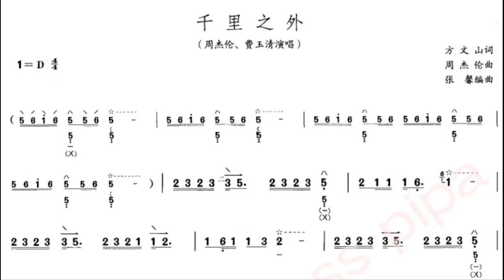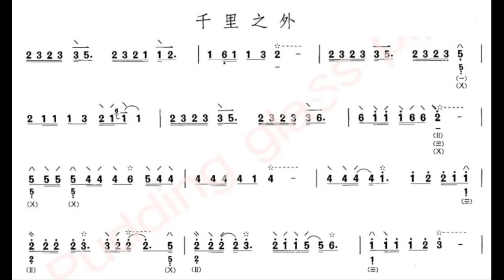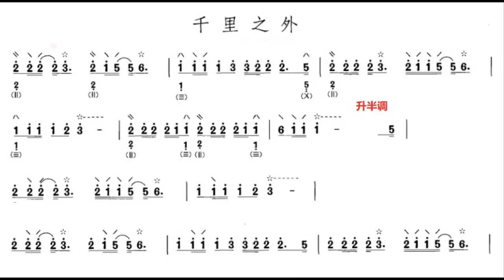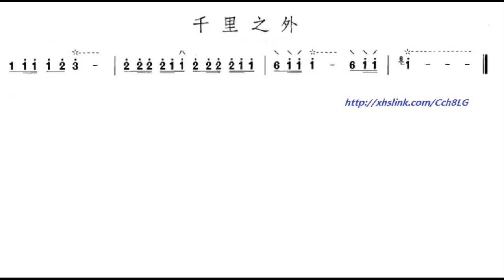千里之外/千裏之外 Thousand miles and beyond（注琵琶指法） D调伴奏 - instrumental in D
谢谢光临！